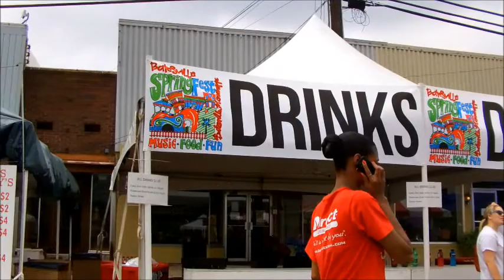SPRING FEST BATESVILLE MS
BATESVILLE, MISSISSIPPI  SPRING FEST